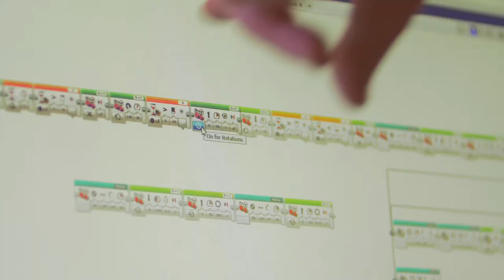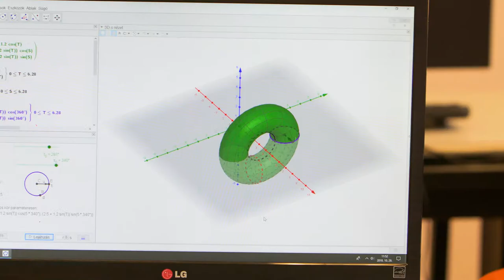Kiss Róbert - Bács-Kiskun Megyei Prima Kisfilm - 2018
Kiss Róbert, a Bács-Kiskun Megyei Prima díj kategóriagyőztese 2018.

A kecskeméti Bányai Júlia Gimnázium matematika-informatika szakos tanára, 2015-től mestertanár. 2008-tól a nevéhez kapcsolható a robotika oktatásának gimnáziumi kiépítése, valamint -népszerűsítő munkájának köszönhetően - ennek országos elterjesztése. Egy főiskolai jegyzetet, két elektronikus tankönyvet és egy példatárat írt a témában. 2010-től a robotika oktatásának népszerűsítésére elindított egy robotprogramozó versenyt a közoktatás 5-8. évfolyamos diákcsapatai számára, valamint társszervezőként, a Neumann János Egyetemmel, a középiskolai korosztály számára. Ezek a versenyek, a jelentkezők számát tekintve, 2018-ban már a legnagyobb hazai szervezésű robotikaversenyek közé tartoztak. Diákcsapataival több robotikaverseny világbajnoki döntőjén is sikerrel képviselte Kecskemétet és az országot (Katar, 2015; Costa Rica, 2017). A 2019-es World Robot Olympiad világbajnoki döntő nemzetközi szakmai előkészítő bizottságának vezetője szakértője. Tehetséggondozó és tudománynépszerűsítő tevékenységéért több országos elismerést is kapott: A Nemzet Tehetségeiért díj (2013), Tarján Rezső díj (2014), Mester-M díj (2016).